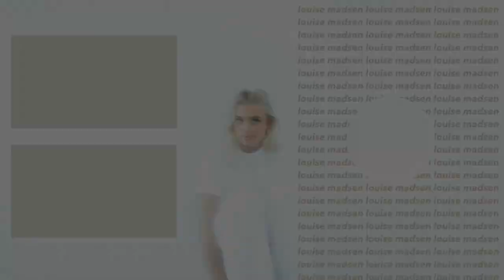EUPHORIA INSPIRERET MAKEUP LOOK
Jeg er begyndt at se "Euphoria", som kan ses på HBO, og jeg er blevet vildt inspireret af deres makeup i serien. Jeg har derfor prøvet at kreere en Euphoria inspireret makeup look, som jeg håber I kan lide, og måske selv får inspiration fra. Jeg ville have brugt en Euphoria-sang i introen, men der var desværre copyright på alle sangene. Nyd videoen!

+ Navn: Louise Schaumborg Madsen
+ Alder: 19 år
+ Højde: 169,5 cm
+ Student: 2021
+ Fødselsdag: 5. marts 2002
+ By: København
+ Startet på YouTube: sommerferien 2013 (11 år)
+ Outro sang: Mary J. Blige - Family Affair (DRKTMS Remix)

+ Main kamera: Canon 70d
+ Objektiver: 50mm & 18-135mm
+ Vlogging kamera: Canon powershot G7X
+ Mikrofon: RØDE
+ Redigerings program: Final Cut Pro X

thnx